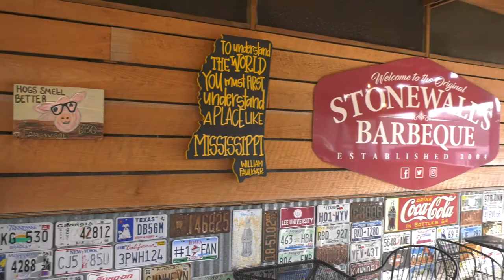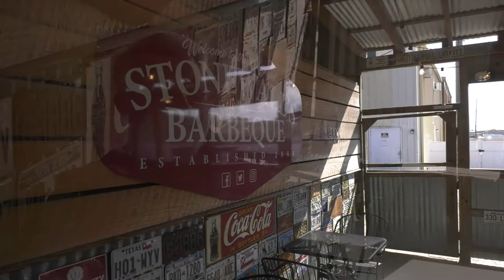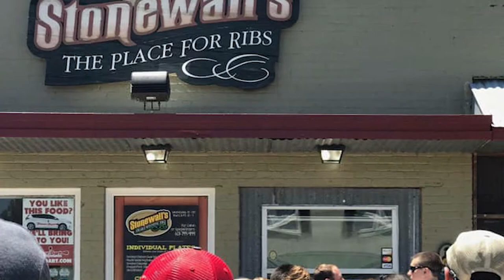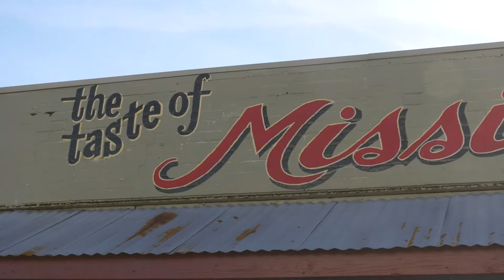Genuine MS® Spotlight - Stonewall's BBQ and Catering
We drove down to visit one of the best places for BBQ in Mississippi, Stonewall's BBQ & Catering Picayune. If you haven't been there yet, what are you waiting for? Their mouthwatering ribs with their classic rub are worth the trip!